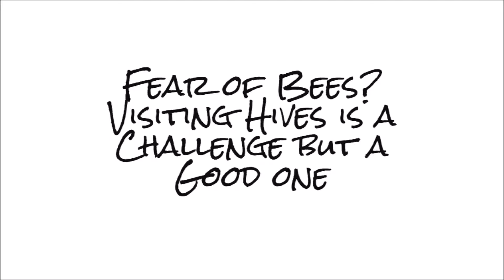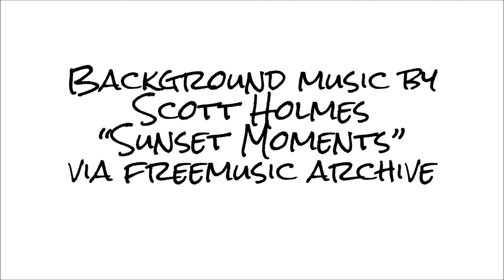Learning About Bees and Conquering Fear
Visiting a beehive is a unique experience, one that really opens you up to a different world. If you are allergic to bees, it is scary as can be, but it can be safely done.

Hear a bee expert provide lots of interesting facts and help me work through the various fear-laden thoughts running through my head. This is the long version of the video, I plan to do some shorter ones soon!

And I'd love to connect on the social media channels